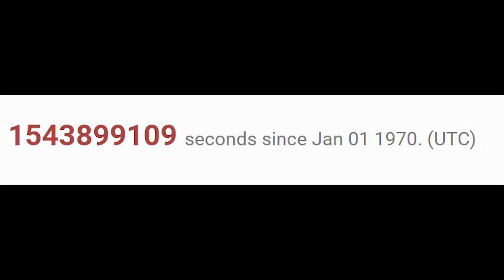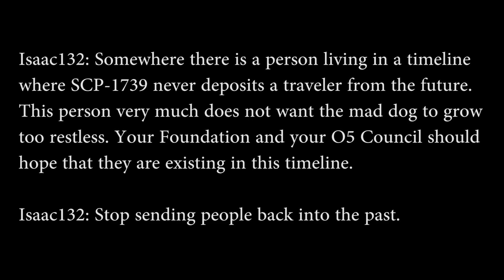Exploring the SCP Foundation: SCP-1739 - Obsolete Laptop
Love that dog animation.

This video, being derived from this content, is hereby also released under Creative Commons Sharealike 3.0.